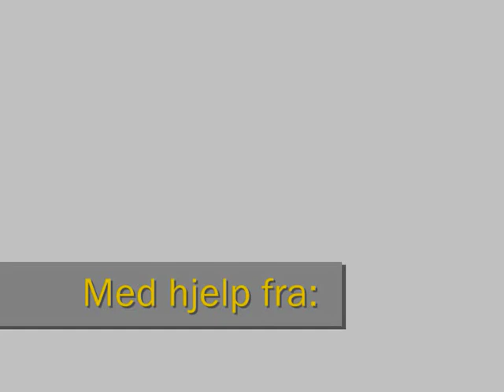Langholdsfilm blog 3, lading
Prosjektrifla er i kaliber 243 og denne er ikke billig å kjøpe ferdigladd. Vi tok derfor turen innom en benkeskytter for å undersøke laderutinene hans. Han har medaljer fra europeiske mesterskap så han burde vite hva han driver med. Verdt å merke seg var at han necksizet og brukte dier med titanium så han slapp all hylsesmøring. Smart!